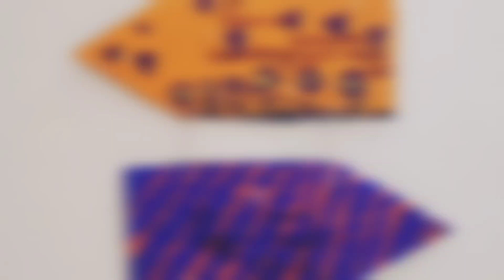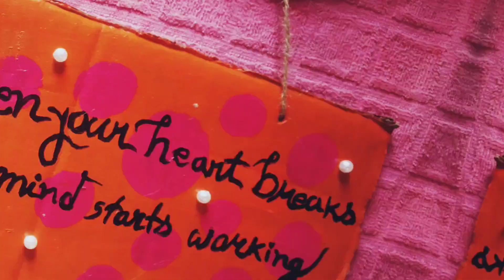Wall Hanging | Easy Cardboard Craft | DIY CARDBOARD CRAFT |DIY WALL HANGING IDEAS | DIY Wall Decor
DIY Wall Decor |  Easy DIY Wall Hanging Ideas | DIY Beautiful Wall Hanging | Easy Cardboard Craft | DIY Cardboard Craft